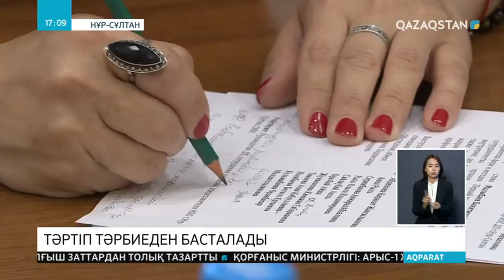Нұр Сұлтанда үкіметтік емес ұйымдар кездесу өткізді